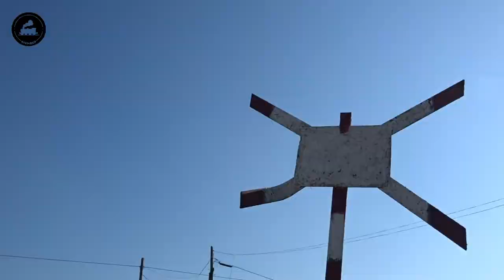LA GT22 A910 A PRUEBAS A LA CIUDAD DE LEZAMA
¡Buenas buenas para todos! Cómo están?
Nuevo video en el canal, está vez otro viaje de pruebas. Resulta que la A910, una locomotora modelo GT22 ingreso a reparación general hace un tiempo en los Talleres de Remedios de Escalada. Luego de la intervención realizada la misma fue probada en la vía Mar del Plata, partiendo de los talleres antes mencionados con la formación 17 de coches CNR de larga distancia a remolque.

La ida fue trompa larga, volviendo obviamente de trompa corta a los Talleres de Remedios de Escalada. La prueba dio tan buenos resultados, que al día siguiente la locomotora ya comenzó nuevamente a correr servicios regulares, desempeñándose en el ramal Ezeiza-Cañuelas. Aquí van a ver la pasada por Brandsen, en primera instancia por el kilometro 66 de la vía ascendente y cerca del kilómetro 70 en su vuelta a la zona local.

Saludos para todos! Comenta que te parece el vídeo! Dalee like si te gusto! @fedemop